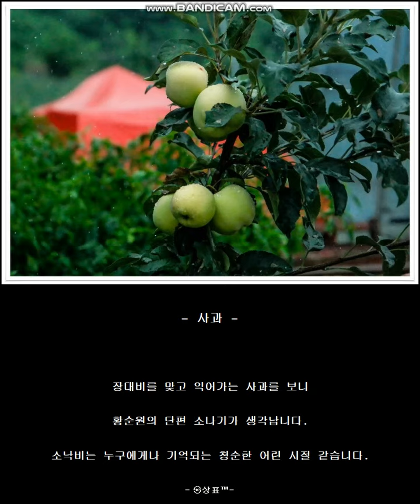포토에세이 #348~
- 사과 -

장대비를 맞고 익어가는 사과를 보니

황순원의 단편 소나기가 생각납니다.

소낙비는 누구에게나 기억되는 청순한 어린 시절 같습니다.

- ㉿상표™-